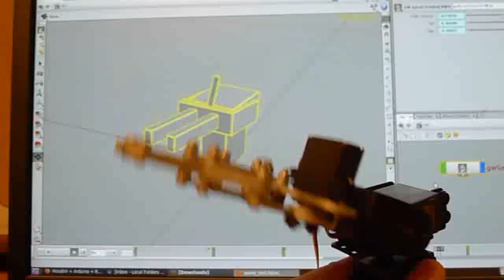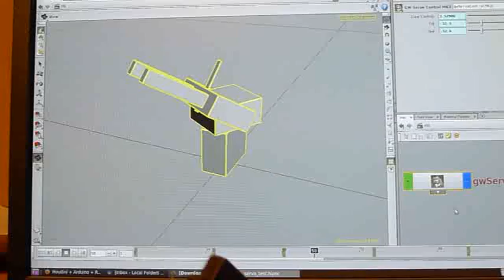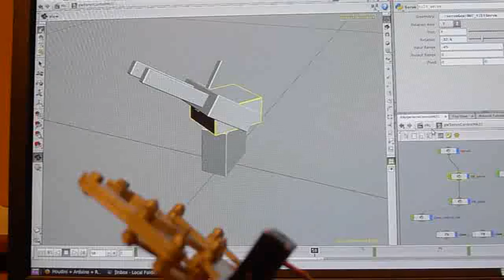Houdini + Arduino + Robotic Claw - Pythonized!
Hi everyone!
One issue with my original setup was that keyframing for animation was not supported. One of the developers at Side Effects Software, Graham Thompson (they're the people who wrote Houdini) took some time out to re-write my digital asset so now it uses python and properly supports keyframes.

Go SESI!!!